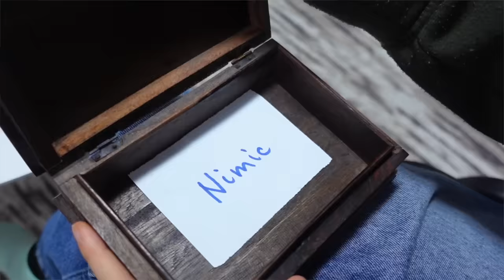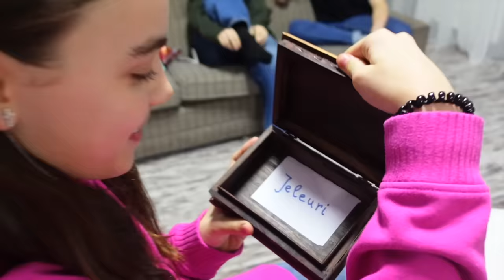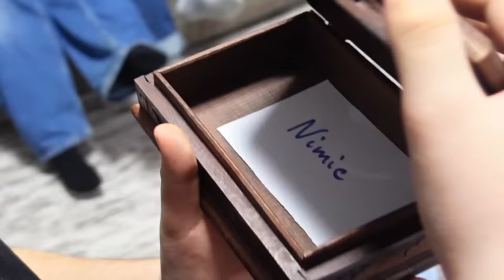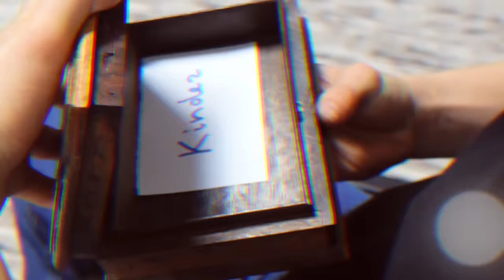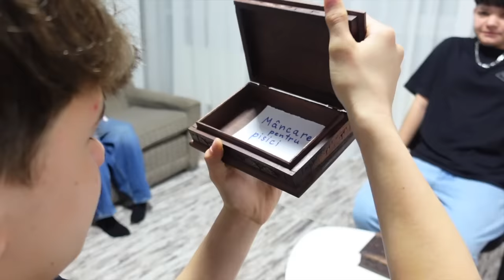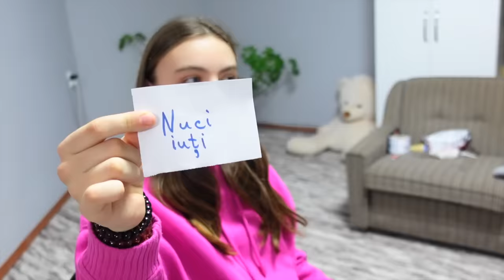ÎNCEARCĂ SĂ MĂ PĂCĂLEȘTI ! Unde este ADEVĂRUL ?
Stas a pacalit-o pe Jasmina !!